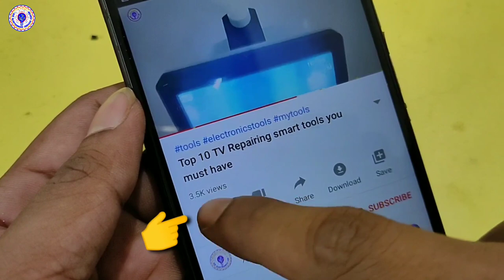LCD LED TV New Panel replacement and changing cost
hi guys today in this video I'm going to tell you about new panel of lcd led tv. if you want to replace and Chang your tv panel then watch this video till the end.

Requested Topic:
new panel,
new lcd panel,
new led panel,
new lcd led tv panel,
led tv panel price,
lcd tv panel price,
32 inch led panel price,
how to change panel,
lcd led tv panel Repairing cost,